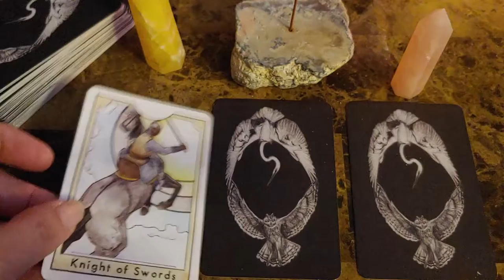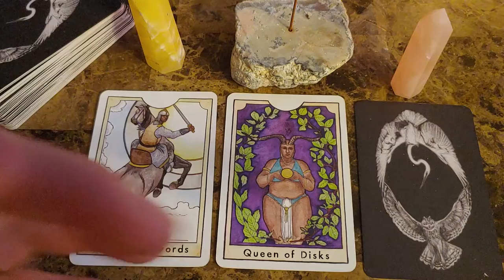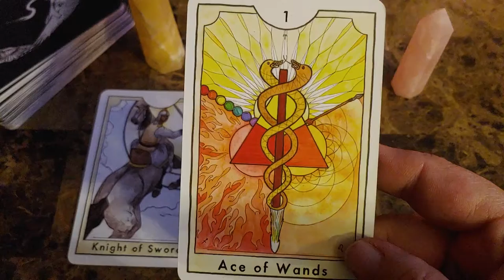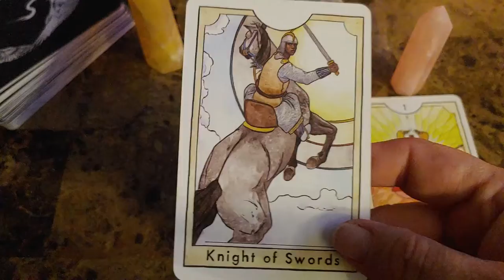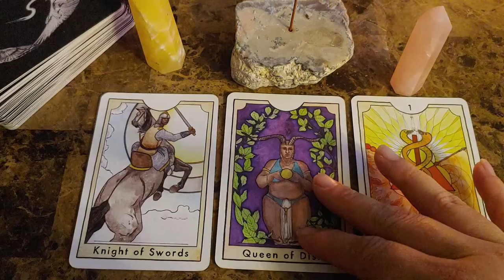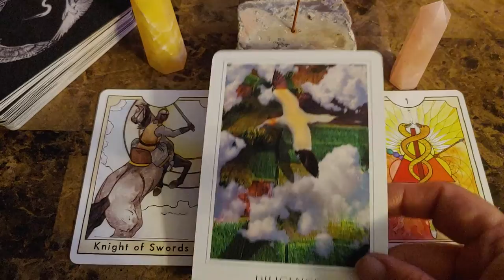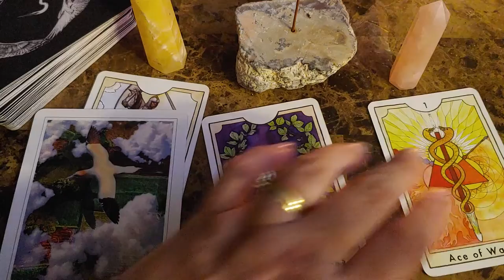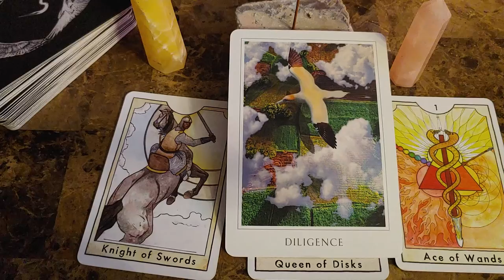WEEK AHEAD SPREAD 11- 21-2021